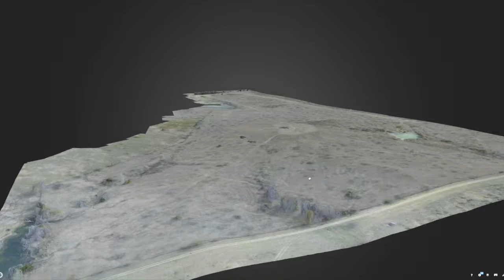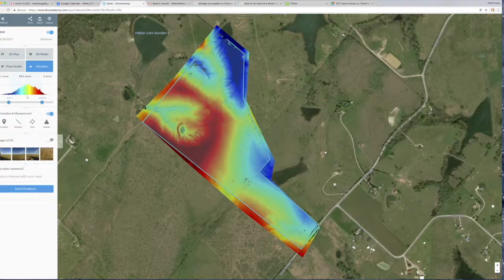50 Acres Property Video Gilbert & Melanie Mulamba